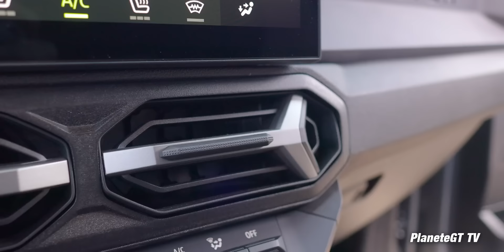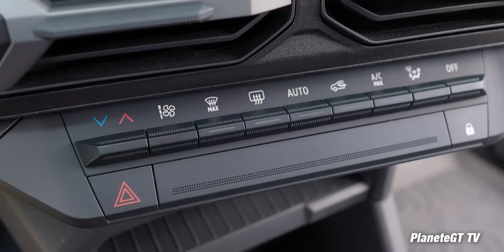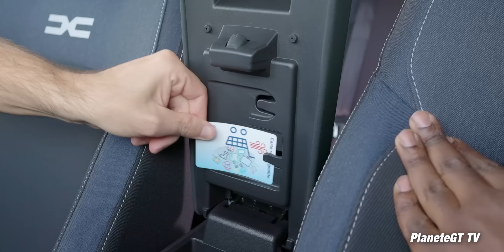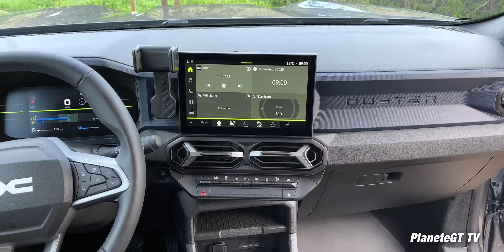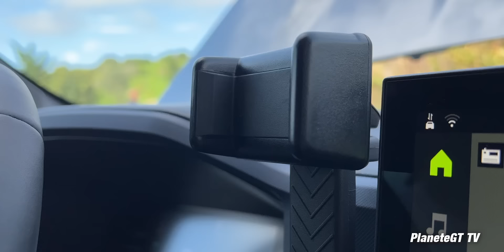Nouveau Dacia Duster 2024 : Le Tour du Propriétaire !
Dacia revient en très grande forme avec le Nouveau Duster 2024 et dans cette vidéo je vous présente la version Extreme et Journey très en détails !

00:00 Intro
00:50 Nouvelle Face Avant
02:19 Nouvelle Signature Lumineuse
04:19 Le Profil
06:12 Nouvelles Jantes
07:49 Barres de Toit Utilisable
08:49 Nouvelle Face Arrière
11:45 Nouveau Feu Arrière
11:59 Nouvel Intérieur
13:19 Les Rangements
14:54 Design Tableau de Bord
15:25 La Boite à Gants
16:53 La Contre Porte Dacia
17:48 Les Sièges
18:50 Les Places Arrière
21:10 Démo Attaches YouClip
22:31 Pack Sleep & Gallerie Toit
22:43 Des Verrins au Capot
23:05 Les Clignotants !
23:35 Les Motorisations (+hybride 140)
24:32 Le Duster TCe 130 4x4
24:45 Le Coffre
27:06 Le Debrief de Fin !